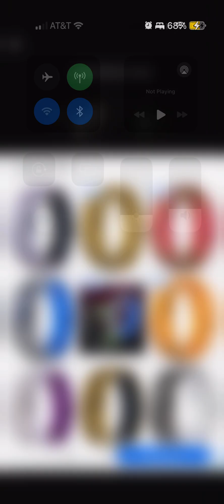Let’s be a quick thinker